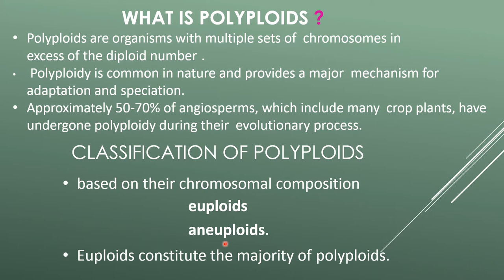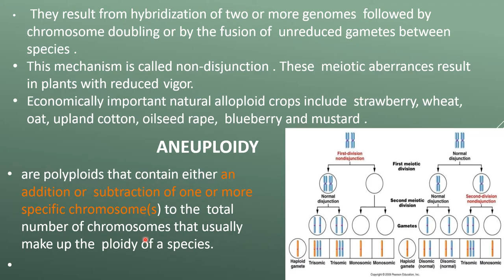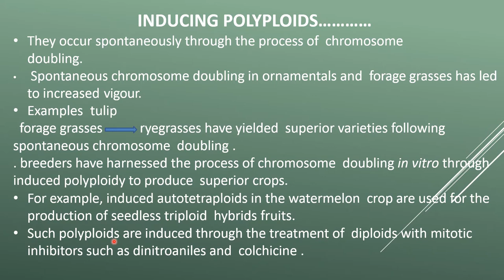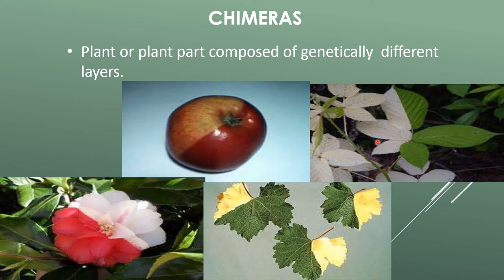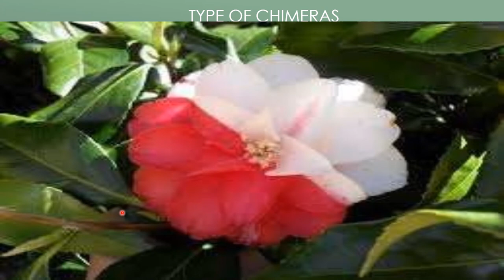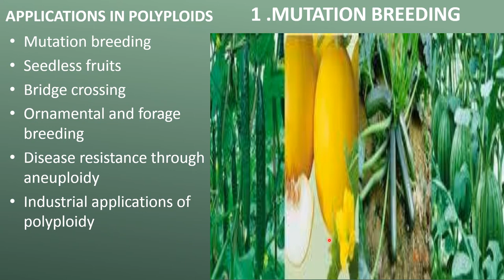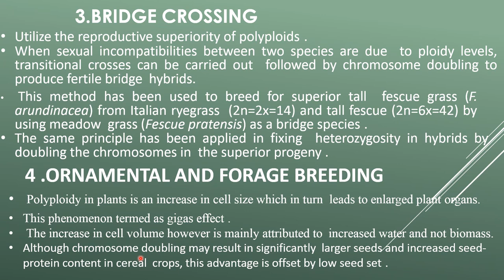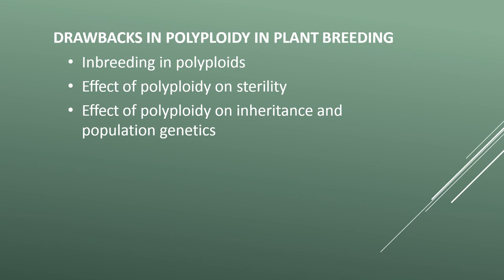POLYPLOIDS IN PLANTS